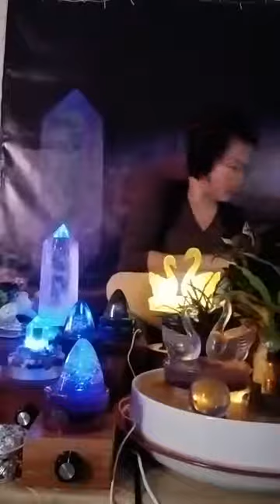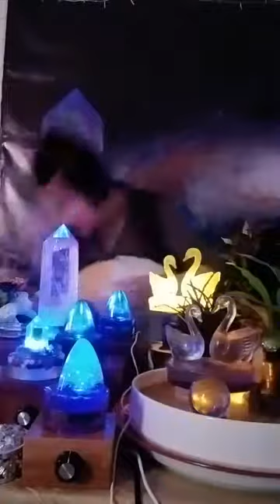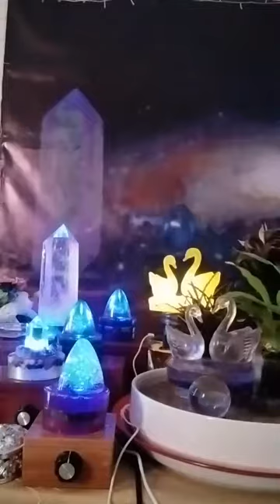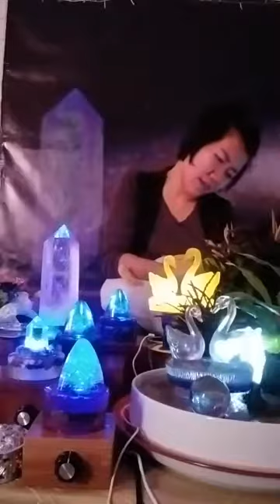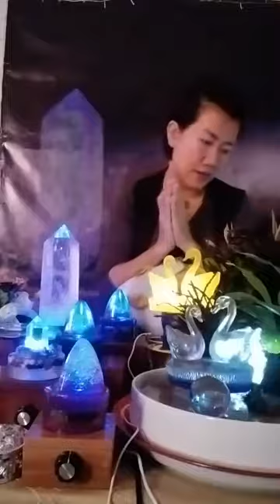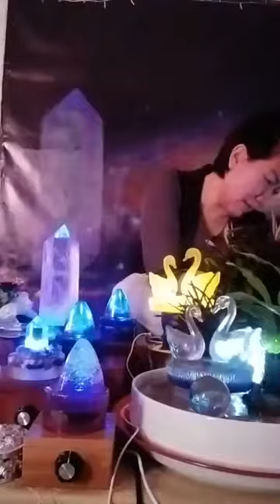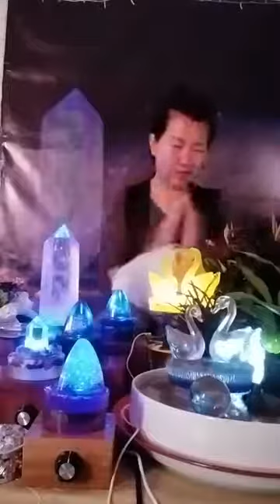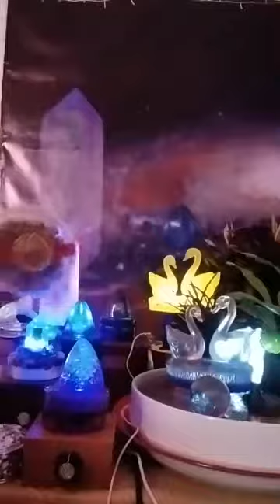พลังงานคริสตัลล้านปี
เครื่องพลังงานหินคริสตัล  กับการนั่งกสิณ  ดิน น้ำ ลม ไฟ  การเปิดจักระทั้ง7. สัมผัสพลังงานพิเศษได้ง่ายขึ้น
เครื่องพลังหินครัสตัสจะทำให้ ความลับความยากจะสว่างไสวและเป็นเรื่องง่ายๆค่ะ สมาธิถอดกายพลังรักษาตนเองคนที่รักด้วยกสิณดินน้ำลมไฟ🔮💙💙
📌สนใจสอบถามข้อมูลเพิ่มเติม หรือข้อมูลพลังงานพัน1000เท่า ของขวัญของจักรวาล ได้เลยค่ะ

หมุย live11:11น.

เอ็ม เอ็ม เครื่องคิดบวกพันเท่า